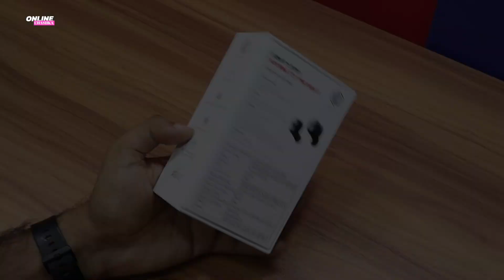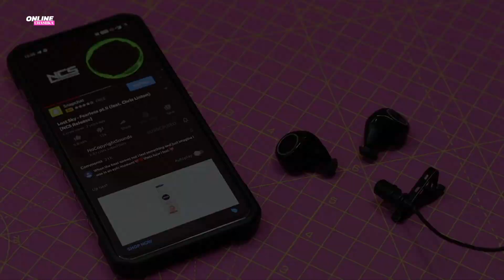Nu Republic Rouserbuds 2 True Wireless Earbuds Unboxing & Review in Hindi| Glowing LED TWS Earphones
Amazon- currently not available
Flipkart-  currently not available